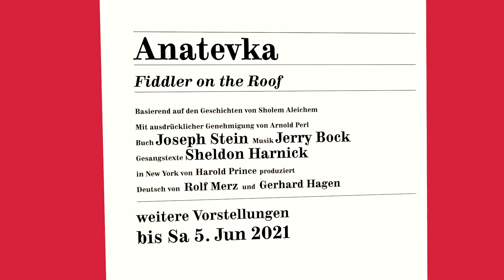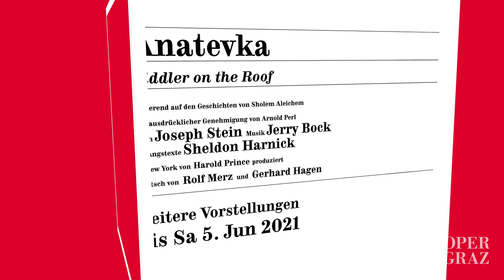Trailer: ANATEVKA - Oper Graz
Anatevka

Joseph Stein (Buch), Jerry Bock (Musik), Sheldon Harnick (Gesangstexte)

Basierend auf den Geschichten von Sholem Aleichem. Mit ausdrücklicher Genehmigung von Arnold Perl
Buch: Joseph Stein, Musik Jerry Bock, Gesangstexte: Sheldon Harnick
In New York von Harold Prince produziert
Erstproduktion in New York, Regie und Choreographie von Jerome Robbins.
Deutsch von Rolf Merz und Gerhard Hagen

Die Übertragung der Aufführungsrechte erfolgt in Übereinkunft mit Music Theatre International (Europe) LTD, London.

Bühnenvertrieb für Österreich: Josef Weinberger Wien, GesmbH

Im Schtetl Anatevka befolgt jeder die Tradition, und jeder tänzelt ein bisschen wie ein Fiedler auf dem Dach. So stellt sich der Milchmann Tevje vor, wie es denn wäre, wenn er einmal reich wär’. Doch erst einmal sind die ersten drei seiner insgesamt fünf Töchter zu verheiraten. Zeitel, die älteste, liebt allerdings den armen Schneider Mottel und nicht den reichen Fleischer Lazar Wolf. Wie gut, dass sich aus dem Jenseits Tevjes verstorbene Schwiegermutter und Lazars erste Frau melden, um Tevjes Gemahlin Golde umzustimmen. Auch die weiteren Töchter Tevjes wollen von den Vorschlägen der Heiratsvermittlerin Jente nichts wissen, folgen ihren Herzen und entscheiden sich für den Studenten Perchik beziehungsweise den russischen Christen Fedja. So ändern sich die Zeiten, denn Männer beginnen mit Frauen zu tanzen – und in aller Brutalität kommt es zu Ausschreitungen beim Hochzeitsfest, das doch so fröhlich begonnen hat. Dann geht alles Schlag auf Schlag: Innert drei Tagen muss das Schtetl geräumt sein. Jeder packt seinen Koffer, um die Reise ins Ungewisse anzutreten.
1964 am Broadway uraufgeführt, begeistert „Anatevka“ seitdem nicht nur durch hinreißende Tanzszenen, großangelegte Shownummern und innige
Momente, sondern hält deswegen das Publikum weltweit gefangen, weil Tevjes Wünsche, Träume und Hoffnungen zutiefst menschlich sind. In der Grazer Neuproduktion ist Ivan Oreščanin als Tevje zu erleben, der mit seinem Schöpfer Zwiesprache hält, um sein Leben zu meistern. Nach seinen erfolgreichen Arbeiten im Rahmen des OpernKurzgenusses (zuletzt „Mario und der Zauberer“) und am Stadttheater Leoben inszeniert Christian Thausing sein erstes Musical an der Oper Graz.

Besetzung
Musikalische Leitung
Marius Burkert
(Nov: 6, 11, 13, 14, 18, Dez: 4, 23, 26)
/Julian Gaudiano
(Nov: 8, 28, 29, Dez: 13, Jan: 22, Feb: 6, 12, 13)
/Marcus Merkel
(Mai: 14, 15, 22, 23, Jun: 5)
Inszenierung
Christian Thausing
Choreographie
Evamaria Mayer
Bühne & Kostüme
Timo Dentler
/Okarina Peter
Licht
Sebastian Alphons
Dramaturgie
Bernd Krispin
Chor
Georgi Mladenov

Tevje
Ivan Oreščanin
Golde
Susan Rigvava-Dumas
Zeitel | Oma Zeitel
Josephine Renelt
Hodel
Sieglinde Feldhofer
(Nov: 6, 8, 13, 14, 18, Dez: 4, 13, 26, Feb: 12, 13, Mai: 14, 15, 22, 23, Jun: 5)
/Corina Koller
(Nov: 11, 28, 29, Dez: 23, Jan: 22, Feb: 6)
Chava
Eva-Maria Schmid
Sprintze
Stephanie Fournier
/Victoria Legat
Jente
Uschi Plautz
Mottel Kamzoil
Matthias Störmer
(Nov: 6, 8, 11, 13, 14, 18, 28, 29, Dez: 23, 26, Feb: 6, 12, 13, Mai: 22, 23)
/Benjamin Rufin
(Dez: 4, 13, Jan: 22, Mai: 14, 15, Jun: 5)
Perchik
Benjamin Plautz
Fedja
Mario Lerchenberger
Lazar Wolf
Thomas Essl
Fruma-Sarah
Jutta Panzenböck
Wachtmeister
Johann Wolfgang Lampl
Menachem, der Rabbi
David McShane
Motschach
Richard Friedemann Jähnig
Mendel
Markus Murke
Awram
Falk Witzurke
Jussel
Heribert Pudik
Schlomo, der Bäcker
Christian Scherler
Sascha
Daniel Käsmann
Schandel
Stefanie Hierlmeier
(Nov: 6, 8, 11, 13, 14, 18, 28, 29, Dez: 4, 13, 23, 26, Jan: 22, Feb: 6, 12, 13, Mai: 14, 15, 22, 23, Jun: 5)
Jakob, Mottels Vater
Florian Kutej